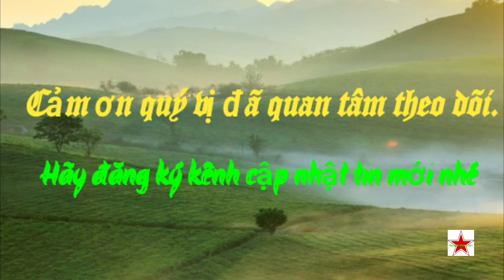Clip Cảnh sát hình sự rượt đuổi bắt cướp như Phim hành động | bản Full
Cận cảnh trinh sát hình sự phóng xe truy bắt kẻ cướp dây chuyền tại TPHCM

Khi đối tượng đi tới đường Sư Vạn Hạnh, phường 12 thì thấy một cô gái nên đã áp sát để cướp giật dây chuyền vàng rồi tăng ga tẩu thoát. Ngay lập tức, trinh sát hình sự nhanh chóng đuổi theo.

TIN BIEN CUONG 24H là kênh chia sẻ và cập nhật video clip chân thực, nhanh và đầy đủ.
Video clip sử dụng từ nhiều nguồn.